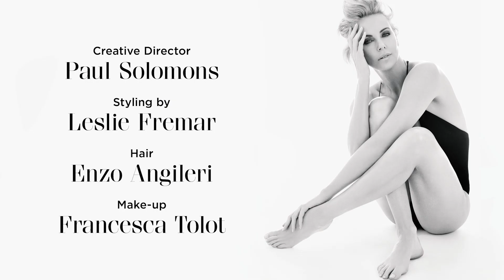BTS - CHARLIZE THERON FOR BRITISH GQ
Watch Alexi shoot Charlize Theron for the cover of British GQ!
Video by Stephan Alessi